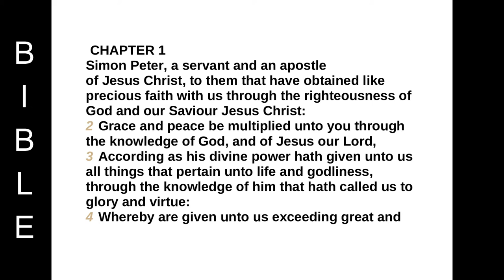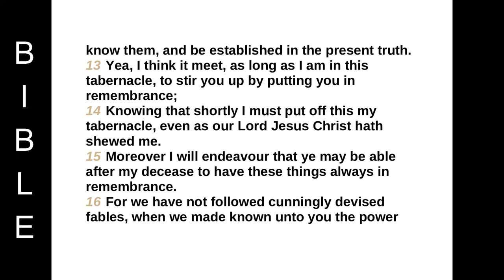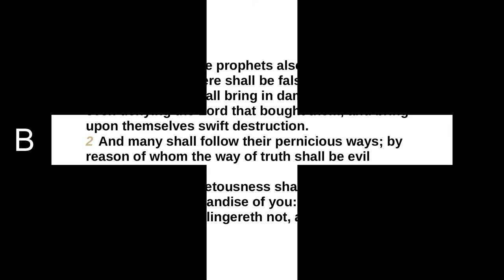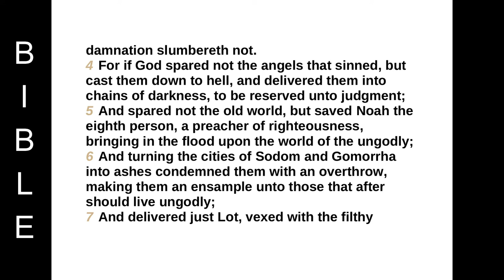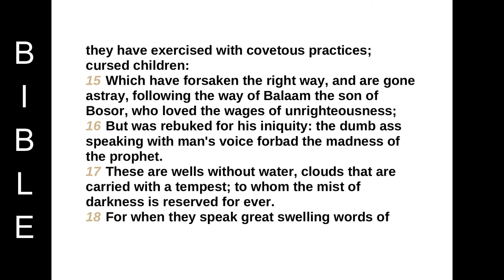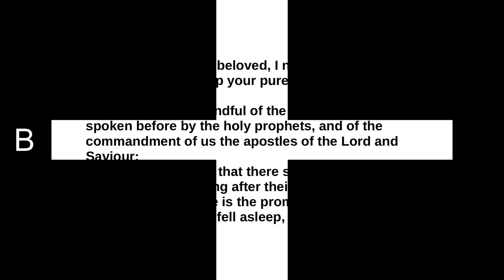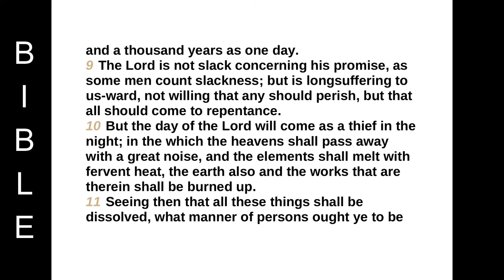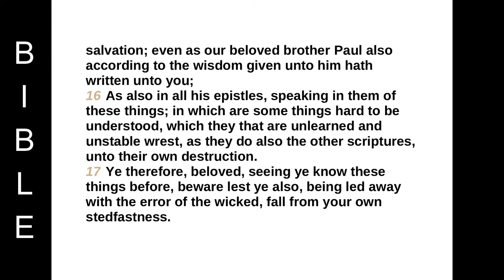THE SECOND EPISTLE generall of Peter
CHAPTER 1
Simon Peter, a servant and an apostle of Jesus Christ, to them that have obtained like precious faith with us through the righteousness of God and our Saviour Jesus Christ:
2 Grace and peace be multiplied unto you through the knowledge of God, and of Jesus our Lord,
3 According as his divine power hath given unto us all things that pertain unto life and godliness, through the knowledge of him that hath called us to glory and virtue:
4 Whereby are given unto us exceeding great and precious promises: that by these ye might be partakers of the divine nature, having escaped the corruption that is in the world through lust.
5 And beside this, giving all diligence, add to your faith virtue; and to virtue knowledge;
6 And to knowledge temperance; and to temperance patience; and to patience godliness;
7 And to godliness brotherly kindness; and to brotherly kindness charity.
8 For if these things be in you, and abound, they make you that ye shall neither be barren nor unfruitful in the knowledge of our Lord Jesus Christ.
9 But he that lacketh these things is blind, and cannot see afar off, and hath forgotten that he was purged from his old sins.
10 Wherefore the rather, brethren, give diligence to make your calling and election sure: for if ye do these things, ye shall never fall:
11 For so an entrance shall be ministered unto you abundantly into the everlasting kingdom of our Lord and Saviour Jesus Christ.
12 Wherefore I will not be negligent to put you always in remembrance of these things, though ye know them, and be established in the present truth.
13 Yea, I think it meet, as long as I am in this tabernacle, to stir you up by putting you in remembrance;
14 Knowing that shortly I must put off this my tabernacle, even as our Lord Jesus Christ hath shewed me.
15 Moreover I will endeavour that ye may be able after my decease to have these things always in remembrance.
16 For we have not followed cunningly devised fables, when we made known unto you the power and coming of our Lord Jesus Christ, but were eyewitnesses of his majesty.
17 For he received from God the Father honour and glory, when there came such a voice to him from the excellent glory, This is my beloved Son, in whom I am well pleased.
18 And this voice which came from heaven we heard, when we were with him in the holy mount.
19 We have also a more sure word of prophecy; whereunto ye do well that ye take heed, as unto a light that shineth in a dark place, until the day dawn, and the day star arise in your hearts:
20 Knowing this first, that no prophecy of the scripture is of any private interpretation.
21 For the prophecy came not in old time by the will of man: but holy men of God spake as they were moved by the Holy Ghost.